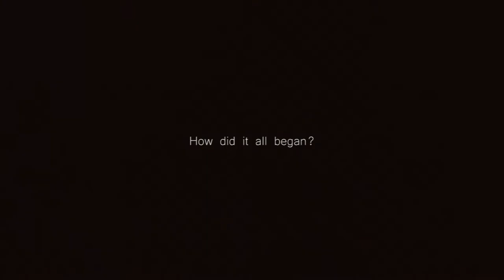Archielou Romero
ADRomero_Profile for Canon Photo Face-Off Season 2 | History Channel
Philippines, April 05, 2015